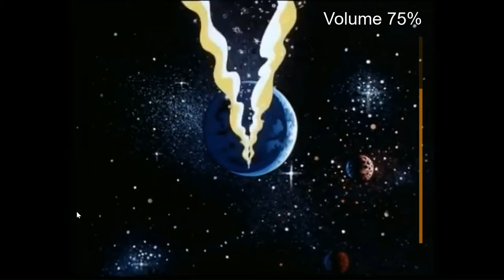274. Space Sentinels 04- The Sorceress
In which X7 talks about the fourth episode of the rather fun ⁠Space Sentinels⁠ series. This features a supercomputer from another dimension (with evil intention) trying to take over the world. The sorceress may or may not be an energy construct.  She promised to return, but alas, thirteen episodes didn't give her enough time!